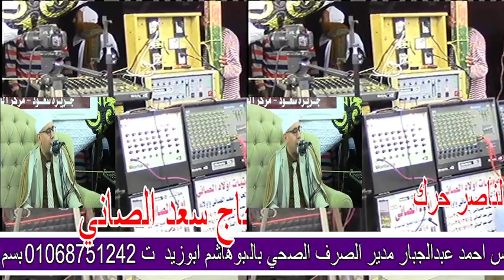الأحدث والجديد √ سورة الرحمن وقصار | ختام خارج المنافسه ✓ هز اركان مركز الحسينيه شرقيه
عبدالناصرحرك وختام جزيرة سعود مركز الحسينيه شرقيه

01.Surah Al-Fatihah
02.Surah Al-Baqarah
03.Surah Al-imran
04.Surah An-Nisa
05.Surah Al-Ma'idah
06.Surah Al- An'am
07.Surah Al- A`raf
08.Surah Al-Anfal
09.Surah At-Tawbah
10.Surah Yunus
11.Surah Hud
12.Surah Yusuf
13.Surah Ar-Ra`d
14.Surah Ibrahim
15.Surah Al-Hijr
16.Surah An-Nahl
17.Surah Al-'Isra
18.Surah Al-Kahf
19.Surah Maryam
20.Surah Taha
21.Surah Al-'Anbya'
22.Surah Al-Haj
23.Surah Al-Mu'minun
24.Surah An-Nur
25.Surah Al-Furqan
26.Surah Ash-Shu`ara
27.Surah An-Naml
28.Surah Al-Qasas
29.Surah Al-`Ankabut
30.Surah Ar-Rum
31.Surah Luqman
32.Surah As-Sajdah
33.Surah Al-'Ahzab
34.Surah Saba'
35.Surah Fatir
36.Surah Ya-Sin
37.Surah As-Saffat
38.Surah Sad
39.Surah Az-Zumar
40.Surah Ghafir
41.Surah Fussilat
42.Surah Ash-Shuraa
43.Surah Az-Zukhruf
44.Surah Ad-Dukhan
45.Surah Al-Jathiyah
46.Surah Al-'Ahqaf
47.Surah Muhammad
48.Surah Al-Fath
49.Surah Al-Hujurat
50.Surah Qaf
51.Surah Adh-Dhariyat
52.Surah At-Tur
53.Surah An-Najm
54.Surah Al-Qamar
55.Surah Ar-Rahman
56.Surah Al-Waqi`ah
57.Surah Al-Hadid
58.Surah Al-Mujadila
59.Surah Al-Hashr
60.Surah Al-Mumtahanah
61.Surah As-Saf
62.Surah Al-Jumu`ah
63.Surah Al-Munafiqun
64.Surah At-Taghabun
65.Surah At-Talaq
66.Surah At-Tahrim
67.Surah Al-Mulk
68.Surah Al-Qalam
69.Surah Al-Haqqah
70.Surah Al-Ma`arij
71.Surah Nuh
72.Surah Al-Jinn
73.Surah Al-Muzzammil
74 Surah Al-Muddaththir
75.Surah Al-Qiyamah
76.Surah Al-'Insan
77.Surah Al-Mursalat
78.Surah An-Naba'
79.Surah An-Nazi'aat
80.Surah Abasa
81.Surah At-Takwir
82.Surah Al-Infitaar
83.Surah Al-Mutaffifin
84.Surah Al-Inshiqaq
85.Surah Al-Burooj
86.Surah At-Tariq
87.Surah Al-A'la
88.Surah Al-Ghaashiyah
89.Surah Al-Fajr
90.Surah Al-Balad
91.Surah Ash-Shams
92.Surah Al-Lail
93.Surah Ad-Duha
94.Surah Ash-Sh
99.Surah Az-Zalzalah
100.Surah Al-Aadiyaat
101.Surah Al-Qari'ah
102.Surah At-Takaathur
103.Surah Al-Asr
104.Surah Al-Humazah
105.Surah Al-Feel
106.Surah Quraish
107.Surah Al-Maa'oon
108.Surah Al-Kauthar
109.Surah Al-Kaafiroon
110.Surah An-Nasr
111.Surah Al-Masad
112.Surah Al-Ikhlaas
113.Surah Al-Falaq
114.Surah An-Naas